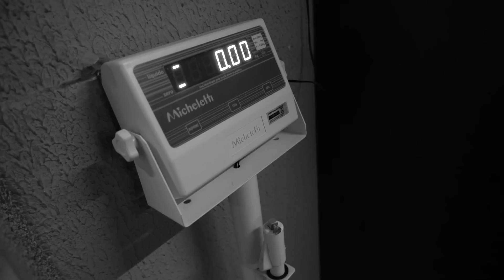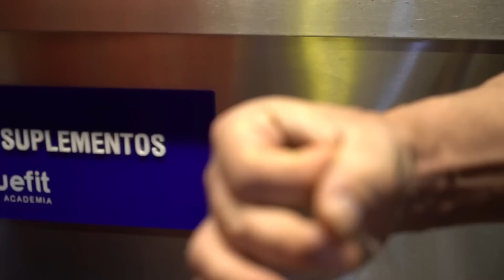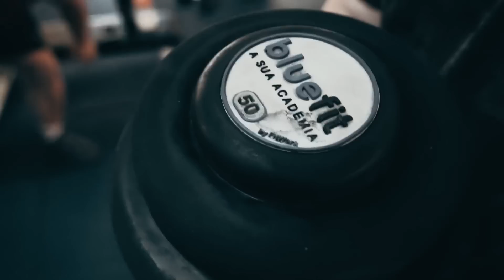COMO TER BRAÇOS DE MONSTROS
Juntamos o William Martins, Marcelo Cruz e Fabricio Pacholok em um treino pesado de bíceps e tríceps para você que está em busca do braço de monstro.